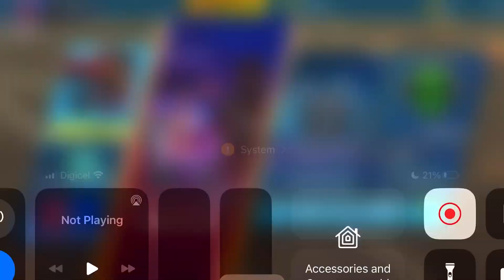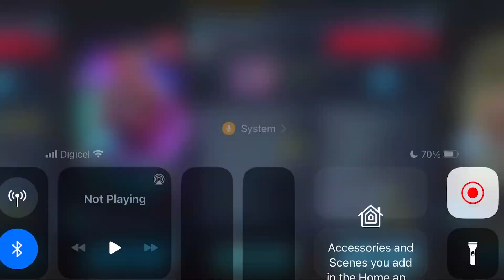Playmakers Demar Derozan Gameplay NBA 2K MOBILE